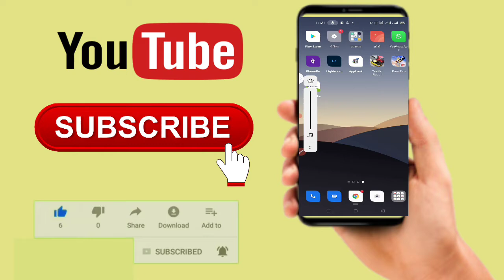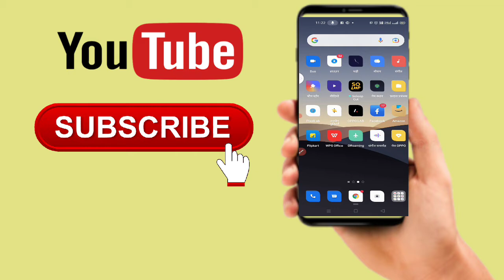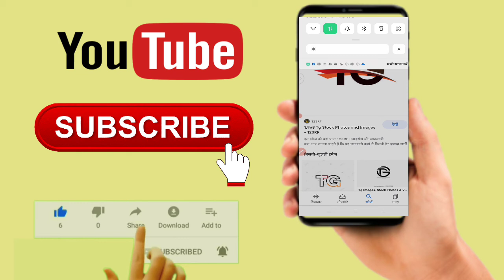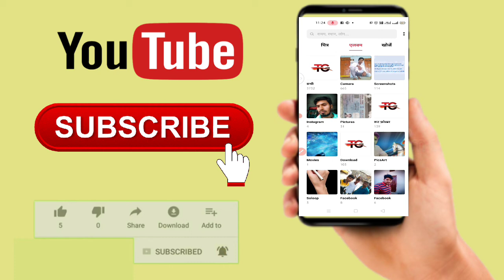YouTube channel ka logo kaise download Karen / how to YouTube channel logo downloading !!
1. how to download channel art from youtube
2. how to download channel art on android
3. how to download channel art template
4. voter list kaise download karen
6. youtube channel banner art download
7. how to download kinemaster no logo
8. youtube computer mein kaise download karen
9. how to download free video for youtube
10. how to download youtube for laptop &pc
11. computer me chrome kaise download kare
12. youtube se video download kaise kare gallery mein